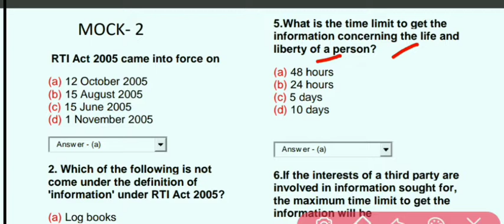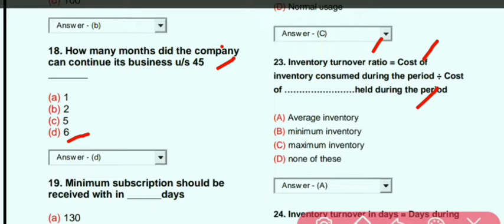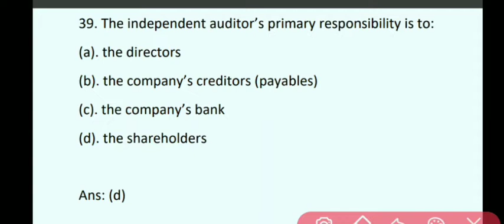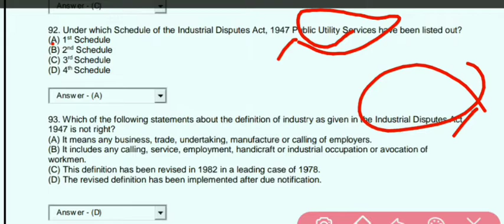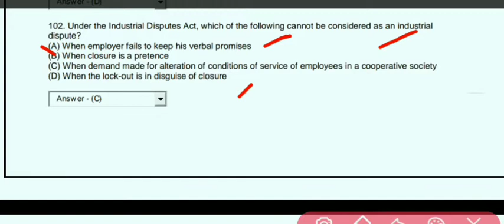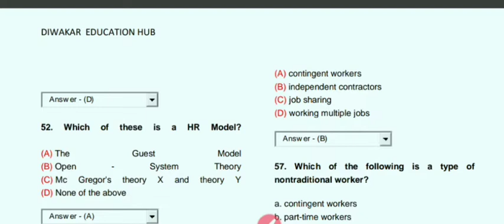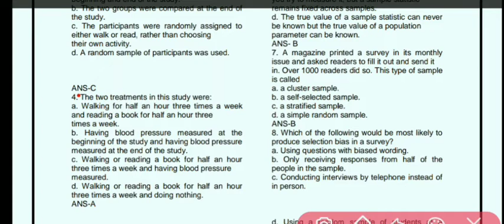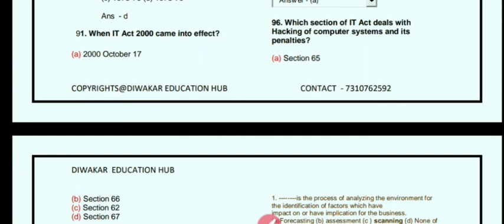Mock test 2. UGC NET COMMERCE